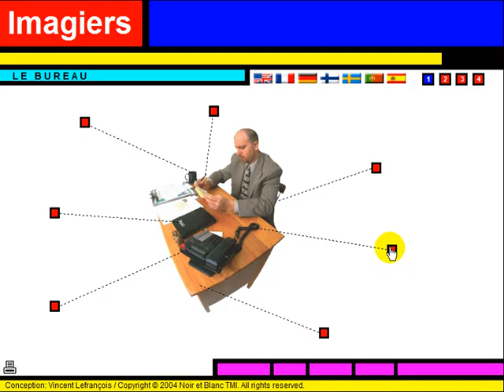Tìm hiểu ngôn ngữ tiếng Pháp = Vocabulaire = Le bureau